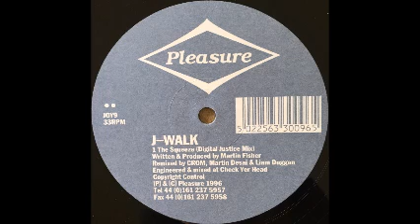J-Walk - The Squeeze (Digital Justice Mix)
J-Walk - The Squeeze (Digital Justice Mix) [Pleasure]